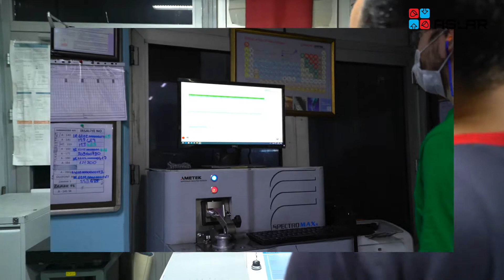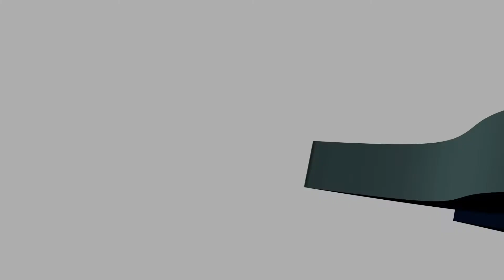ASLAR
ASLAR TANITIM FİLMİ
4K HAZIRLANDI